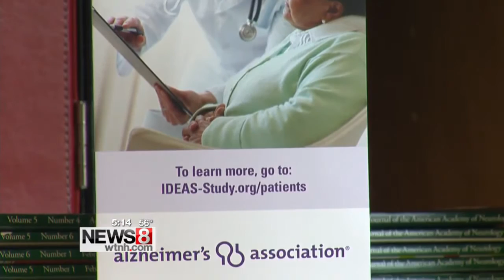Alzheimer's study underway on a potential diagnostic tool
A nationwide study is underway that could improve the standard of care for Alzheimer's Disease.